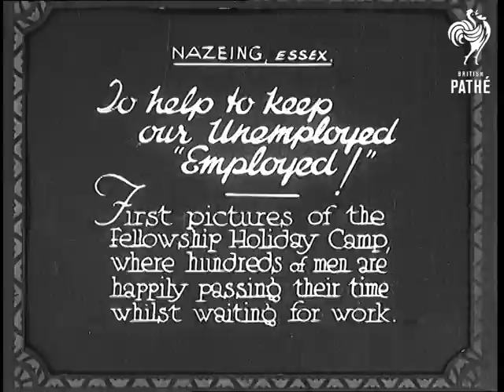To Help To Keep Our Unemployed "Employed!" (1933)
Full title reads: "Nazeing, Essex. To help to keep our unemployed 'employed!'. First pictures of the Fellowship Holiday Camp, where hundreds of men are happily passing their time whilst waiting for work."

Nazeing, Essex.

A man standing in front of several rows of tents blows a whistle. Men come out of the tents, some are thrown out, along with their bedding.

Various shots of the men washing in bowls on open air table. They start to flick water at each other.

Shots of the men doing keep fit exercises.

Shot of the men swimming in the local canal.

Shots of men eating meal at trestle tables under marquee.

Some of the men dance, other lay on the grass, while they sing 'Oh I do like to be beside the seaside." One of their number plays the piano.

N.B. Unemployed men are invited to attend this camp for a couple of weeks.
 FILM ID:729.1